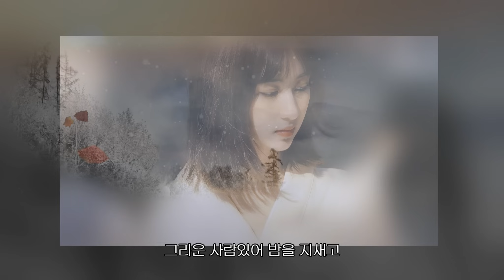양혜승 - 아득히 먼 곳 (가사)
양혜승(Yang Hye-seung) - 아득히 먼 곳(a long way off) (가사)

이젠 그대를 지울래요
더는 힘들어하지 않을래요
이런 말조차도 많이 아프네요
찬바람 비껴 불어 이르는 곳에
마음을 두고 온 것도 아니라오
먹구름 흐트러져 휘도는 곳에
미련을 두고 온 것도 아니라오
아 어쩌다 생각이 나면
그리운 사람있어 밤을 지새고
가만히 생각하면 아득히 먼곳이라
허전한 이 내 맘에 눈물 적시네

황금빛 저녁 노을 내리는 곳에
사랑이 머무는 것도 아니라오
호숫가 푸른 숲속 아늑한 곳에
내님이 머무는 것도 아니라오
그리운 사람 있어 밤을 지새고